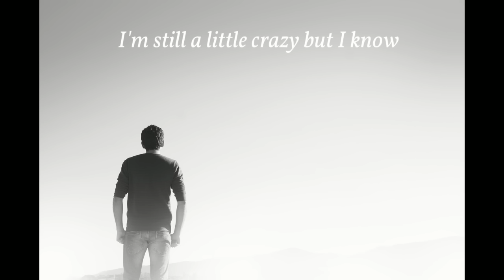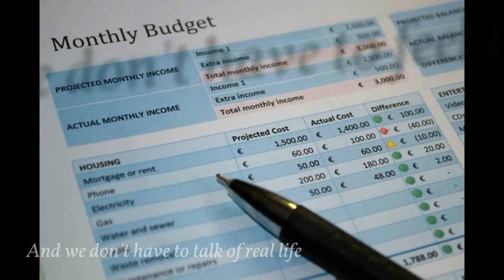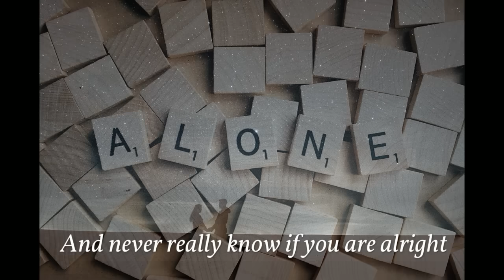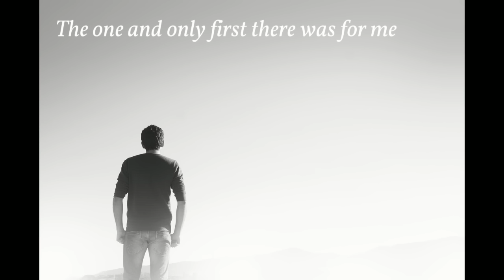One And Only First music video by Cabela and Schmitt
One And Only First is a music video by Cabela and Schmitt

Written by Cabela and Schmitt

Music video by Cabela and Schmitt.

Stream more of our music here!